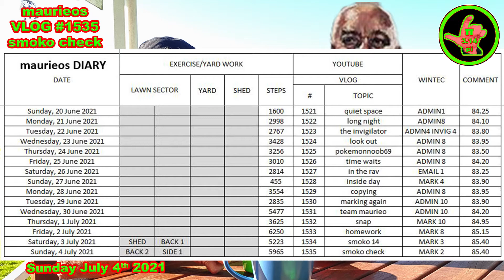maurieos VLOG #1535 smoko check